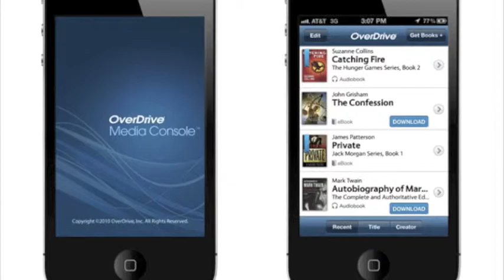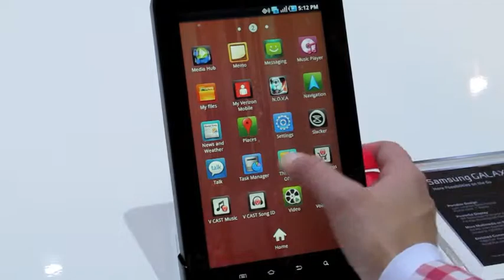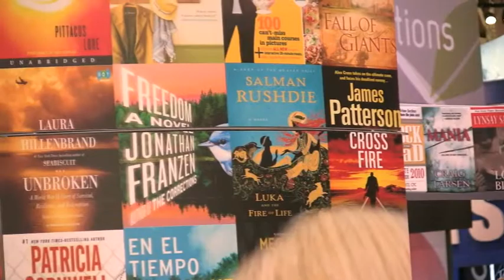CES 2011: Interview with OverDrive Marketing Director David Burleigh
David Burleigh talks about OverDrive's new suite of apps and why the tech industry is relevant for ebooks and digital content. Report by Publishing Perspectives.